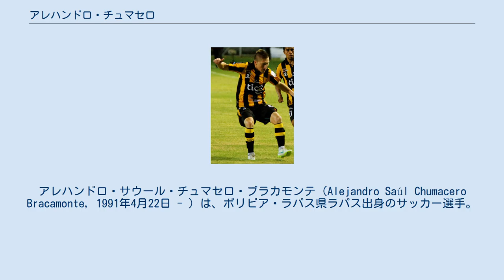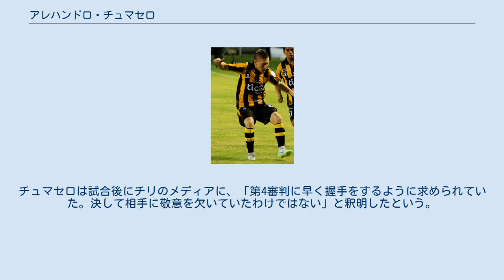アレハンドロ・チュマセロ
ザ・ストロンゲストの選手
ウニオン・エスパニョーラの選手
アレハンドロ・サウール・チュマセロ・ブラカモンテ（Alejandro Saúl Chumacero Bracamonte，1991年4月22日 - ）は、ボリビア・ラパス県ラパス出身のサッカー選手。
ウニオン・エスパニョーラ所属。
 2007年にザ・ストロンゲストで16歳でプロデビューし、2012-13シーズンまで主力として活躍。
2013年7月にスポルチ・レシフェと5年契約を締結するも、2月に古巣に復帰。
 2017年12月24日、リーガMXのプエブラFCと契約した。
 2011年にボリビア代表に初招集。
2012年10月の2014 FIFAワールドカップ・南米予選の対ペルー戦で、代表戦初ゴールを記録。
コパ・アメリカ2015にも出場した。
 2016年3月29日、2018 FIFAワールドカップ・南米予選での対アルゼンチン戦で、ハプニングが発生。
試合前のアルゼンチン国歌の斉唱中に、代表キャプテンのチュマセロが、相手キャプテンのリオネル・メッシの元に握手を求めて歩み寄り、驚いたメッシが握手を拒否するという出来事が発生。
チュマセロは試合後にチリのメディアに、「第4審判に早く握手をするように求められていた。決して相手に敬意を欠いていたわけではない」と釈明したという。
また、試合後にはボリビア代表の選手一同が、メッシにユニフォームの交換を求めるという一幕もあった。